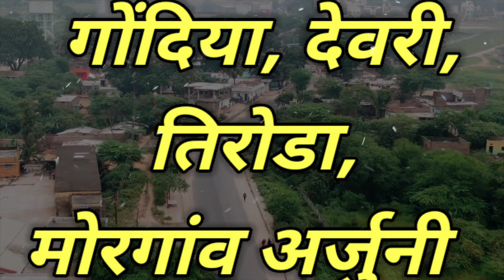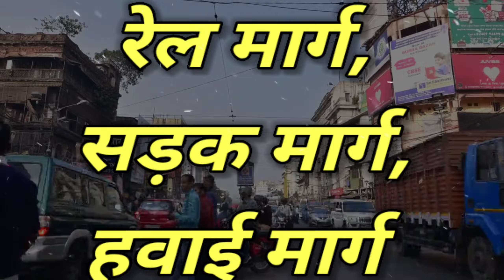Gondia city Maharashtra 🇮🇳 ! Gondia city 🇮🇳 ! Gondia city tour 🇮🇳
Hello guys in this video we explain gondia city information in hindi form maharashtra